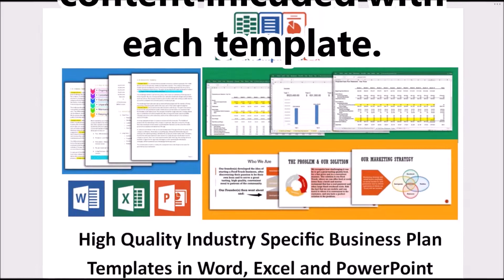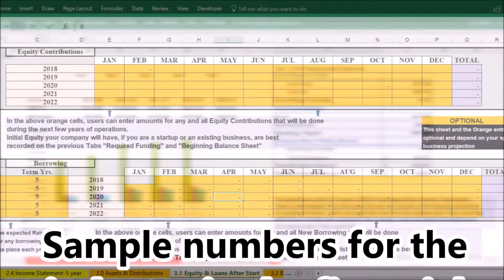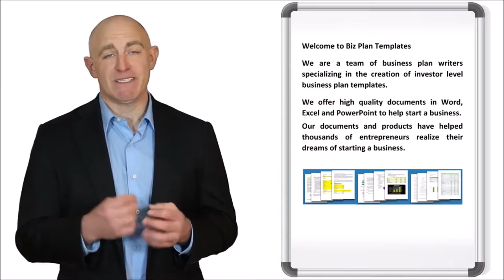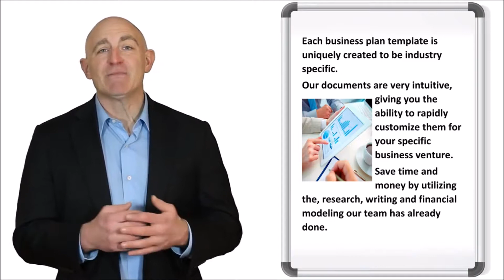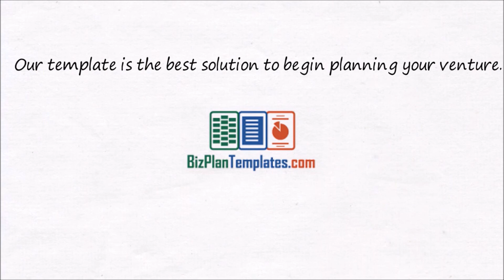DRAW A BUSINESS PLAN